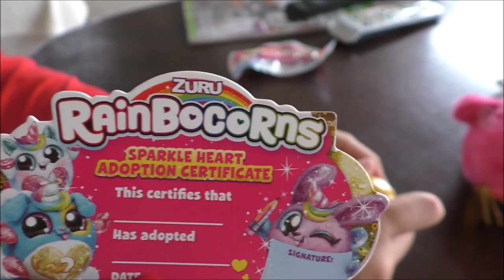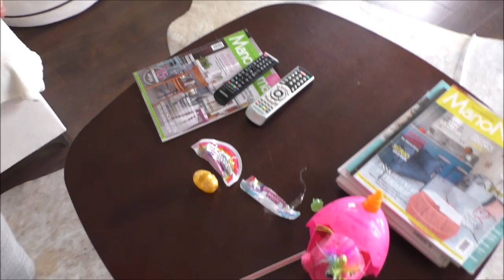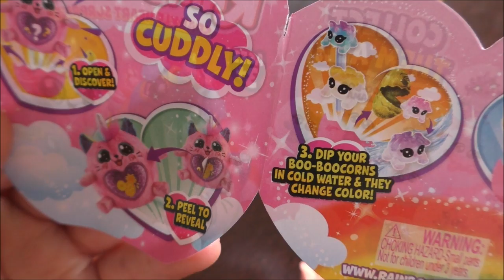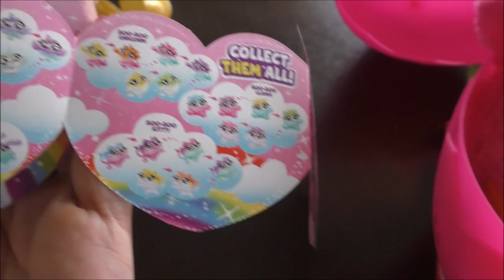💕I AM JUST THE GIRL WITH IDEAS SURPRISE RAINBOCORNS SOFT AND SPARKLY💕РАСПОКОВКА ОГРОМНОГО ЯЙЦА💕